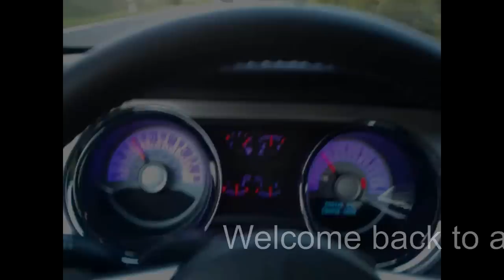Mustang GT V8 Driving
Just cruising around once more with my Mustang in September 2011. I really love this car. Now after about 9.000 km and still fun. Thanks again to USA and Ford building such fine cars!